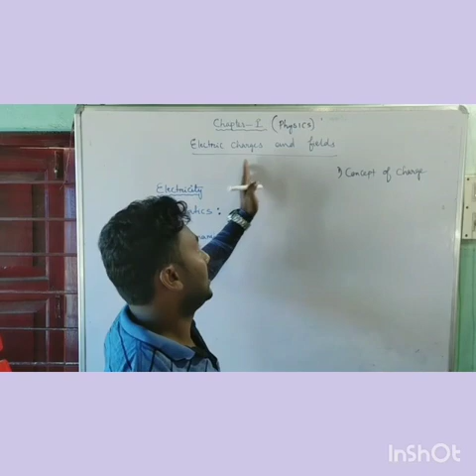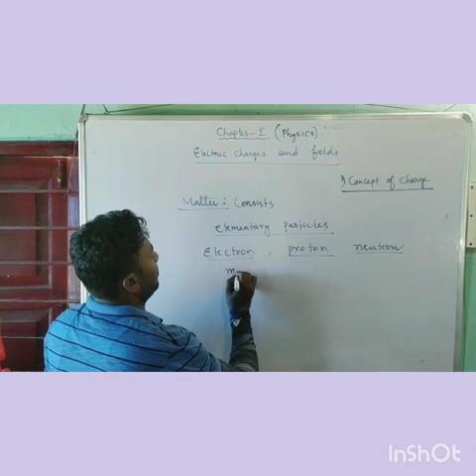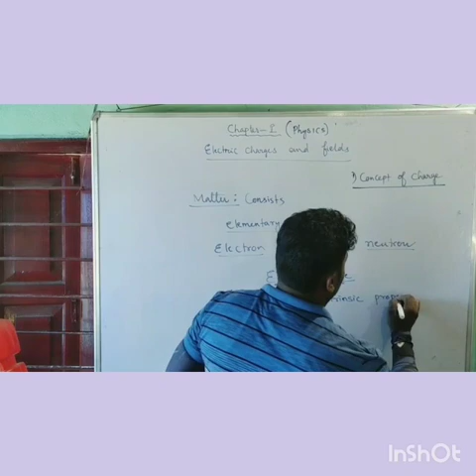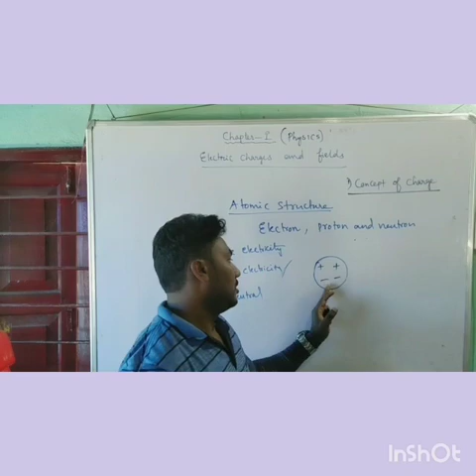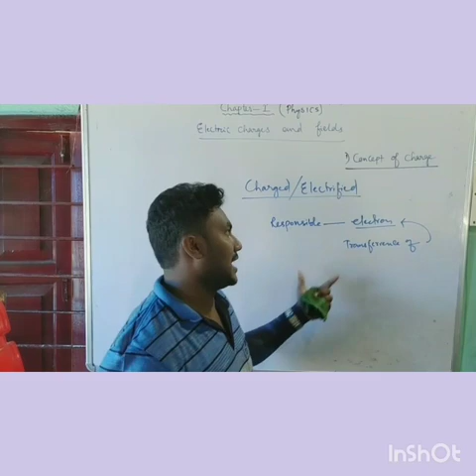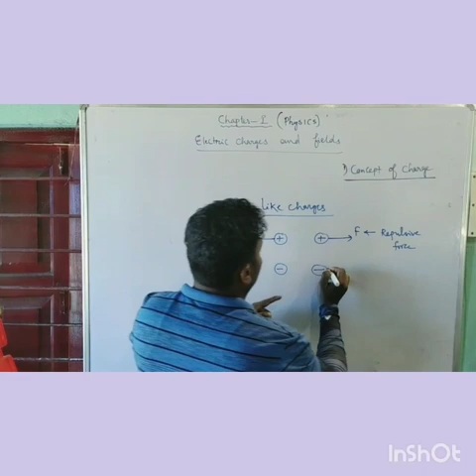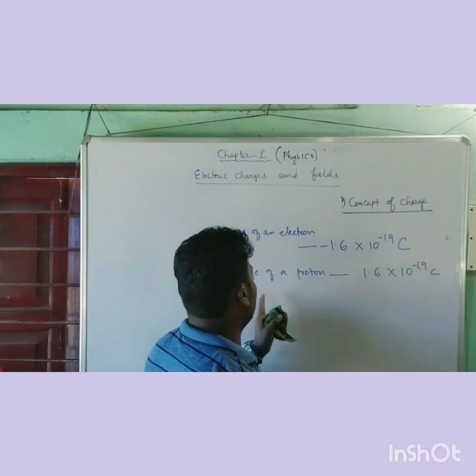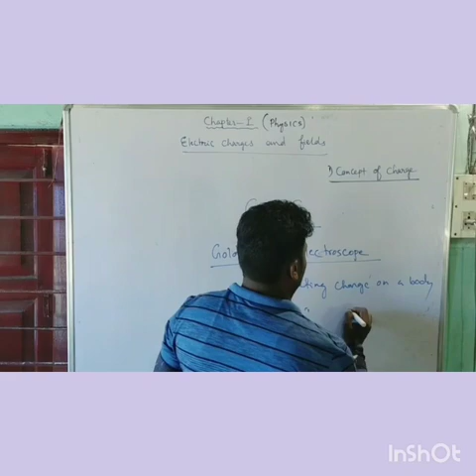LEARN PHYSICS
Class 12 Electric charge 1